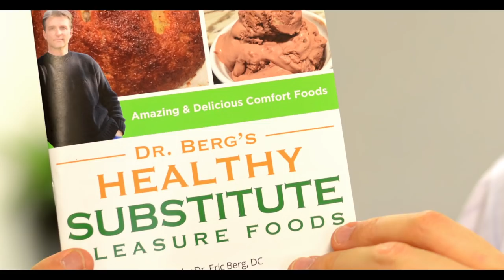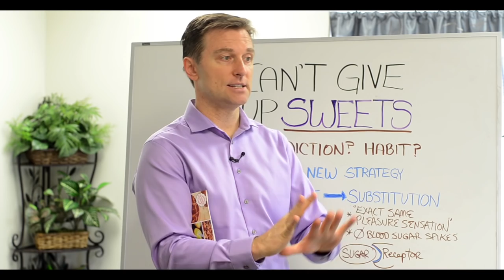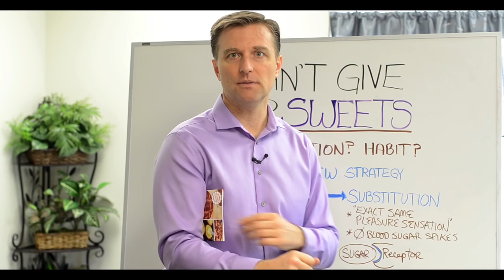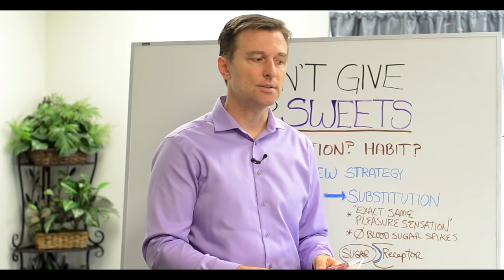Are You Addicted to Sweets or Just Love Them? – Dr. Berg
Addicted to sweets? Here’s how to kick sweets for good.

Timestamps:
0:10 Addiction vs. Habit
1:08 The best strategy for getting off sweets
1:28 My Pleasure Food Substitution Booklet

This video is for those who just cannot seem to give up sweets. First, let’s talk about the differences between an addition and a habit. Some people who crave sweets don’t realize that they are addicted. They may just say that they “love sweets.”

An addiction is something that you feel like you cannot live without. For instance, if you couldn’t have sweets for a day, would you go crazy, or would you be alright?

A habit is something you could go without, but if you have the option, you would most likely choose to have sweets.

The first step is to acknowledge you have an addiction. Keep in mind that sweets are so addicting, they are even more addicting than drugs.

The problem many people make is going on a diet and trying to quit sweet things altogether. You have to have a substitute first. You can use numerous other sweeteners that will give you the same satisfaction that sugar does, but without the blood sugar spikes. Stevia is a common natural sweetener that you can use.

Over time, your body will readapt to having lower amounts of sugar. In fact, you’ll stop feeling sugar cravings. You’ll also reverse insulin resistance.

I created a pleasure food substitution booklet to give you healthy recipes to replace sugary foods.

If you are addicted to sweets, I hope this video helped you.